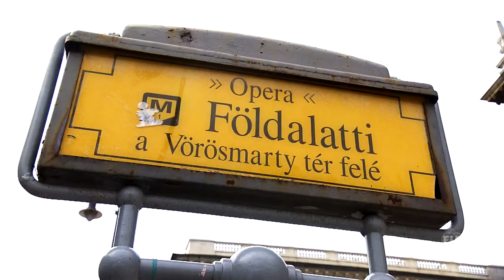Showdown in Budapest: Heavyweight fight Pace Pete vs. Norbi Kiss!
Heavyweight fight Pace Pete vs. Norbi Kiss! Will it be the biggest fight in truck racing history? Will Norbi Kiss use the advantage of his home turf cheered on by the thousands of Hungarian fans? There's only one way to find out... Watch the showdown captured in Budapest!